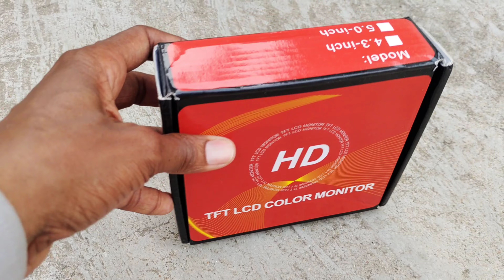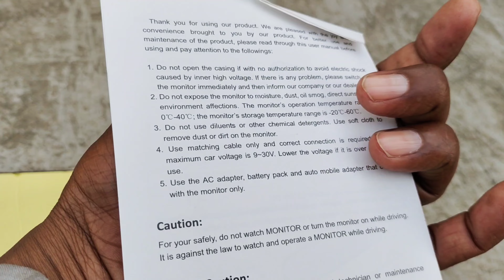Mini led tv Unboxing and Review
Namskar dosto aap ko es video me bataya gaya hai दुनिया का सबसे छोटा mini led tv Unboxing and Review | Mini led tv | Mini tv jankari ke liye video pura dekhe